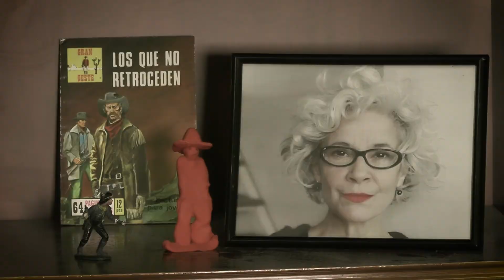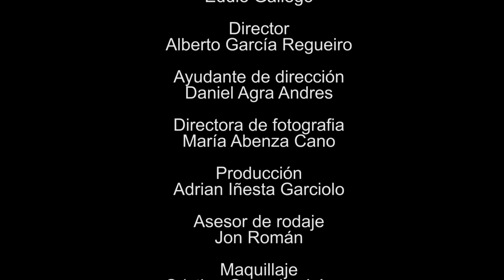Los que no retroceden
Curso: Cine 1

Una visión minimalista que deja ver, los conflictos familiares que pueden acontecer en cualquier familia de hoy en día en una cena de navidad.

Reparto
Clara Sánchez Martínez (Elena)
Eddie Gallego (Francisco)
Guillermo Martínez (Rafael)

Guionista
Cristóbal Franco
Director
Alberto Regueiro
Director de Fotografía
María Abenza
1er Ayudante de dirección
Dani Agra
Jefe de Producción
Adrián Iñesta
Dto de Arte
Adrián Iñesta

Resto del equipo técnico (puesto - persona)
Script: Cristóbal Franco Ayudante de Fotografía: Jordi Pons